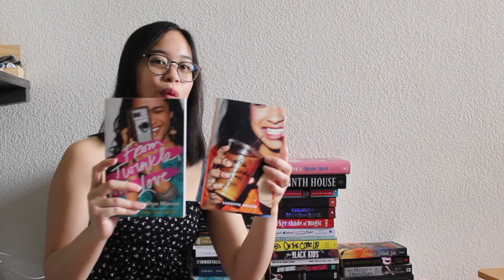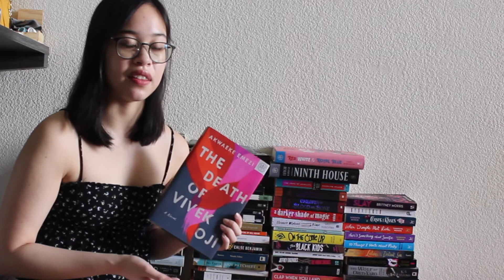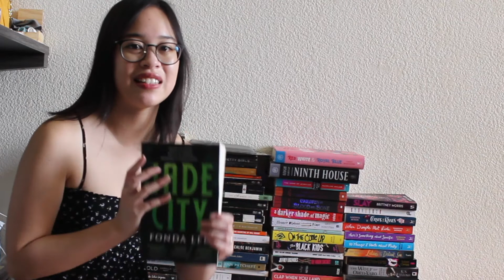book haul & reading update 🪄 i may have been a little too ambitious (eng CC)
apologies in advance for the weird camera change in the middle of the video resulting in. a very tilted mari. also it was really hot and humid the day i filmed, so i'm sorry that i seem fatigued at the end :-( also yes i know i pronounce 'menon' incorrectly, my deep apologies. expand for more info, thanks!!

JUSTICE FOR JENNIFER LAUDE | TRANS LIVES MATTER!!

additionally, i ordered all of these books (with the exception of the BOTM books) from barnes & noble. i do not support amazon and i urge you to find other avenues for purchasing physical copies if you can!

UPDATE: STAR DAUGHTER & RAYBEARER OBTAINED!

ok, with that out of the way, hi again!! thanks to all the warm welcomes and support i received on my newbie tag. it honestly filled me with enough confidence to get in front of the camera again and film this video. in case you missed it, i read 35 books in the month of august (thanks, wikathon!!) and that prompted me to buy more books for september. the joke's on me because i've been slammed with grad school and moving across the globe again, and have had very little time to do much outside of catch up and keep up with life's daily insanity. but books still ground me, and i still find myself reaching for them when i can!